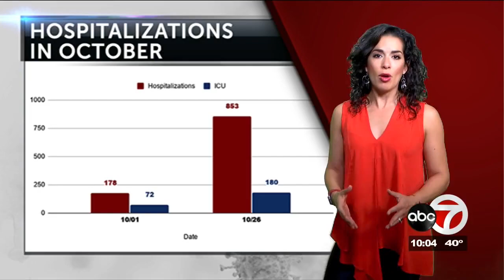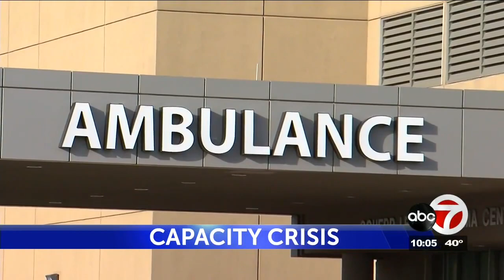‘It’s apocalyptic’: El Paso cardiologist fears non-Covid patients will die due to lack ...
‘It’s apocalyptic’: El Paso cardiologist fears non-Covid patients will die due to lack of hospital capacity